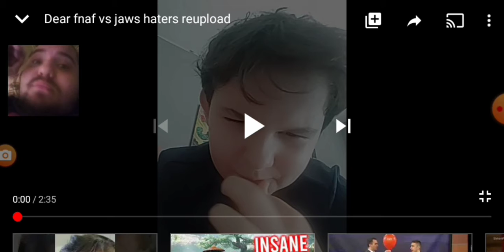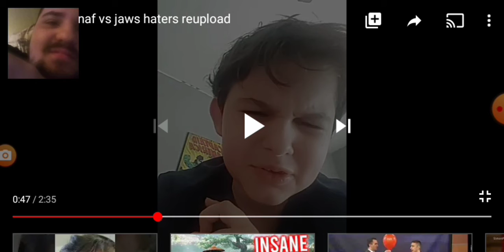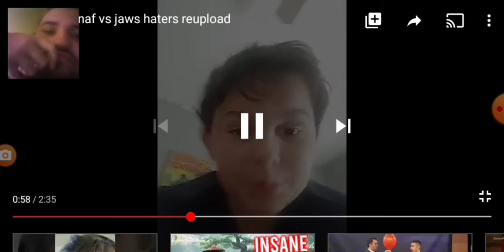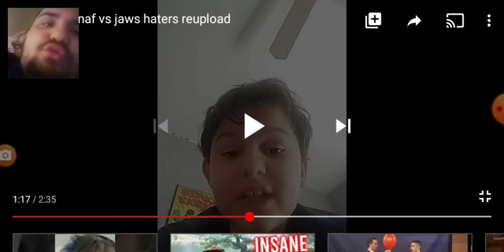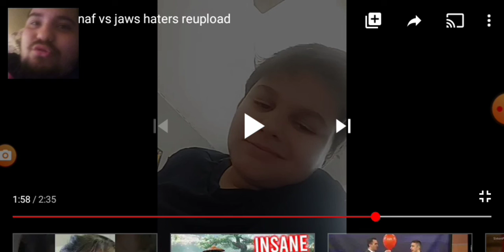Dear fnaf vs jaws haters (By Jack- O-Guard) REACTION!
It's my reaction to the video guys!